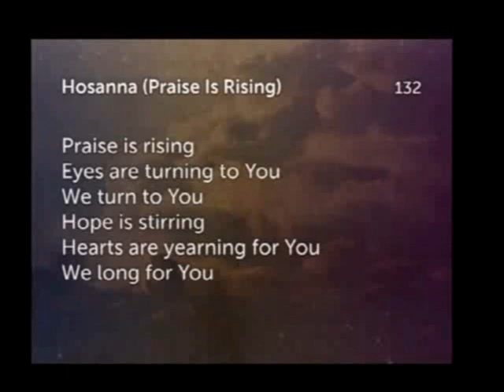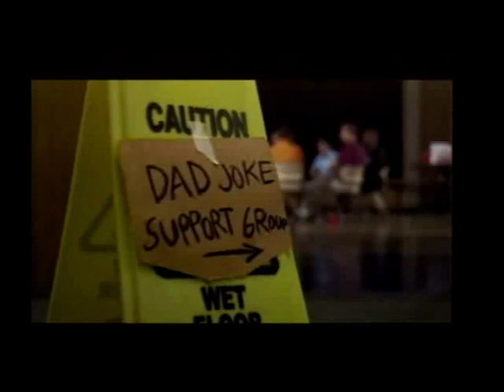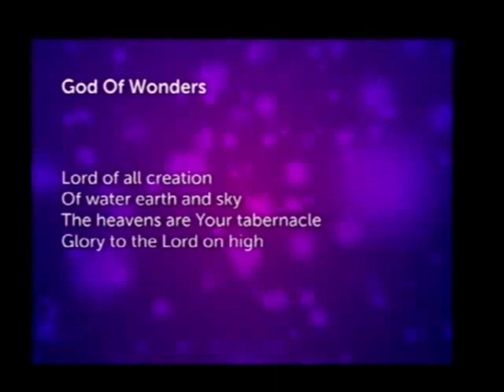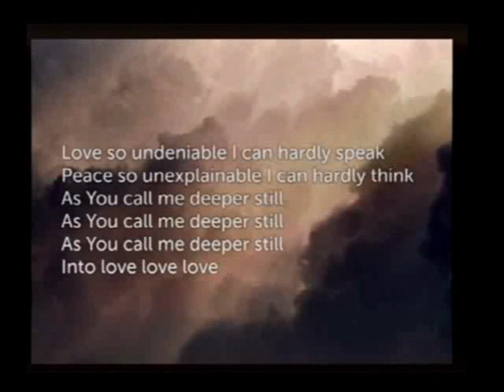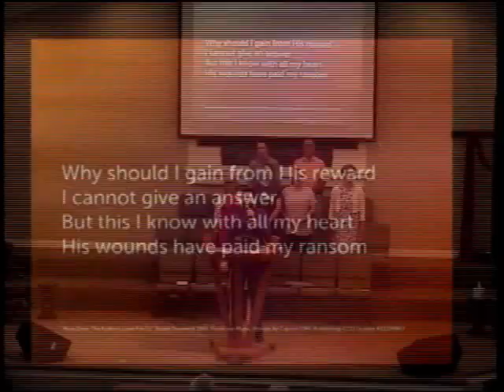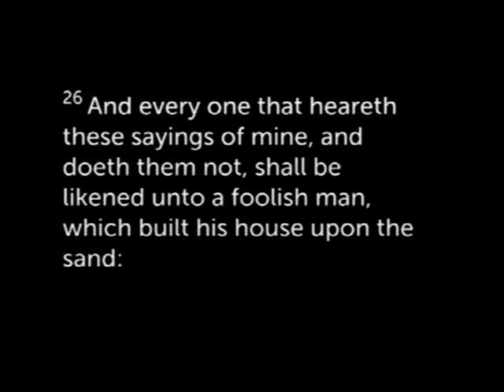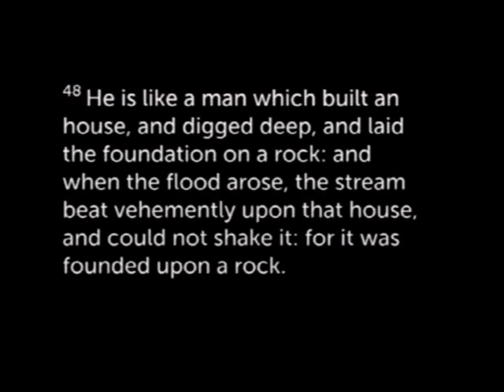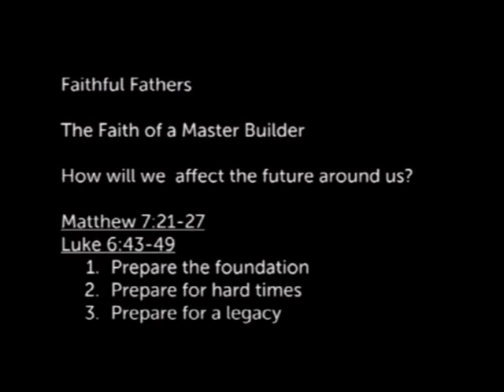June 19, 2022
Pastor Jonathan Henderson brings the Father's Day message titled "Faith of a Master Builder."